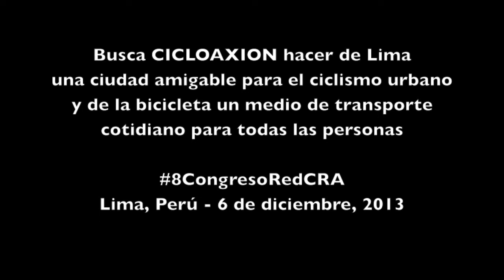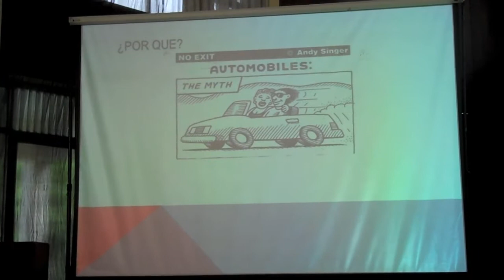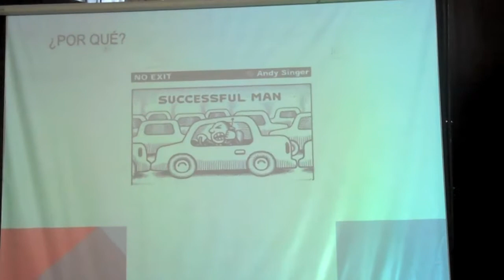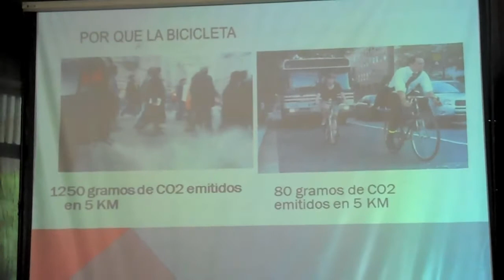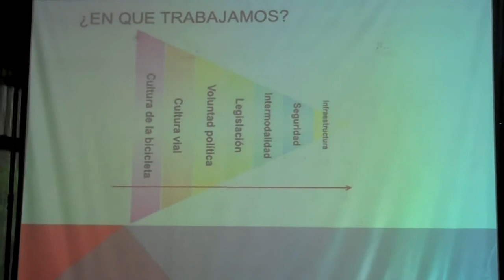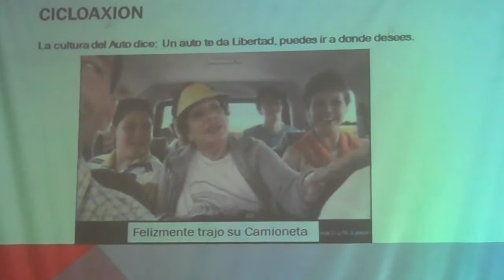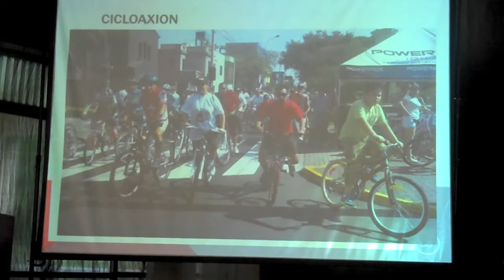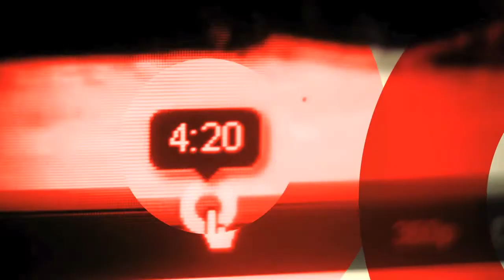Busca @cicloaxion hacer de Lima una ciudad amigable para el ciclismo urbano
Y de la bicicleta un medio de transporte cotidiano para todas las personas en la capital de la República del Perú

Nilton López Franco, secretario ejecutivo de CICLOAXION, compartió valiosas experiencias, datos y propuestas de esta organización ciudadana durante el 8vo Congreso Red de Ciclovías Recreativas de las Américas, que se realizó del 5 al 8 de diciembre de 2013 en Lima, Perú. Te compartimos lo que presentó.

CICLOAXION es un colectivo de ciclistas que promueven el uso de la bicicleta como medio de transporte, convencidos, explican, de las múltiples ventajas que ese vehículo no motorizado proporciona a sus usuarios.